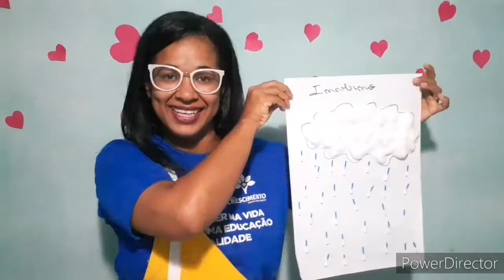O Inverno Chegou... com pró Daysinha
Atividades de Pintura e Colagem - Pingos de chuva / Adaptação da música o Inverno Chegou de Lara no país da música.